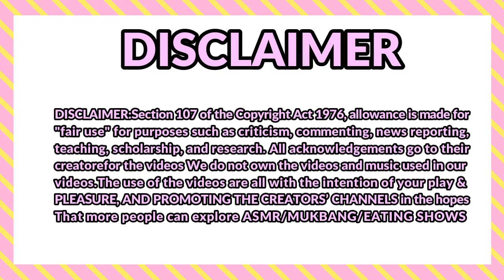Black Bean Noodles With Fried Chili Shrimps🤤🤤| ASMR Compilation l LETS EAT WITH MUKBANGERS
Hey Lovelies 🙋🏻‍♀️
                           ''LeTs EaT WiTh mUkBaNgErS''

                         Saranghae        💜         사랑해
                          Burahae            💜         부라해

 🎬Creator’s Orginal Videos in order and if you’re interested in their channel, please do visit them👇

BONGGIL
FUME
JIMMY ASMR
AEJEONG
GONG SAM